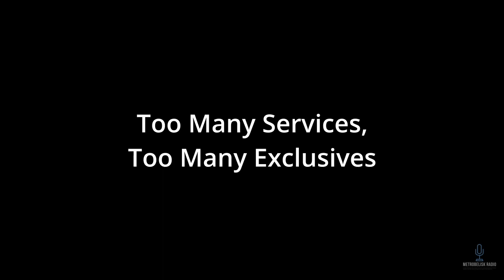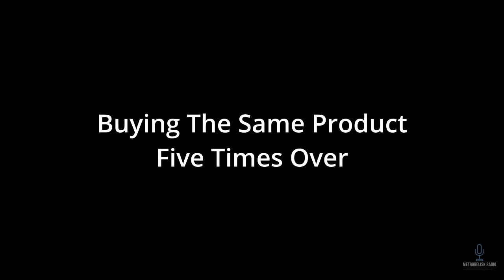Why Piracy Will Never Die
Piracy will live on for various reasons. If Movie Piracy was really hurting the industry, then why didn't it go under years ago? If Video Game Piracy was really hurting the industry, then why didn't it go under years ago? Also, does Piracy have an unintended consequence of being the best method of preservation? A lot of Movies and Video Games would be lost to time if it weren't for Piracy

Game Played:
Spongebob Squarepants: Creature From The Krusty Krab (GameCube)